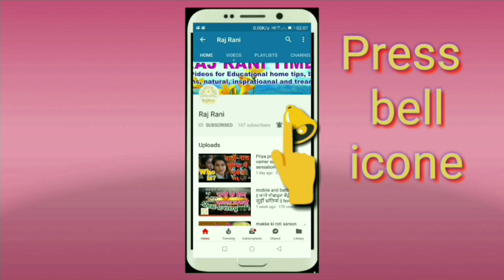Chocolate vanilla Icecream | बिना कोको पॉवडर और बिना चॉकलेट कंपाउंड के बनाएं चॉकोबार | chocobar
how to make vanilla ice cream at home, how to make chocolate ice cream, chocolate vanilla ice cream, ice cream recipe, vanilla ice cream recipe in hindi, आइसक्रीम

|| RajRani ||
|| Raj Rani ||